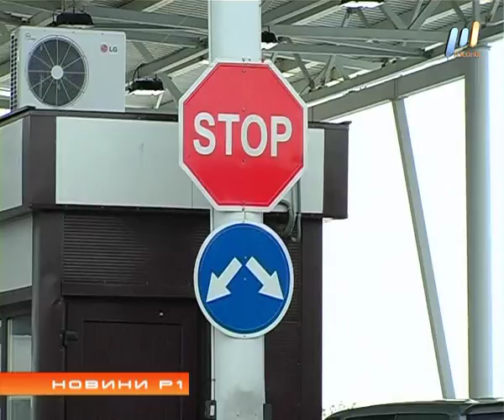Программа "НОВИНИ Р1" (эфир от 27.02.2017)